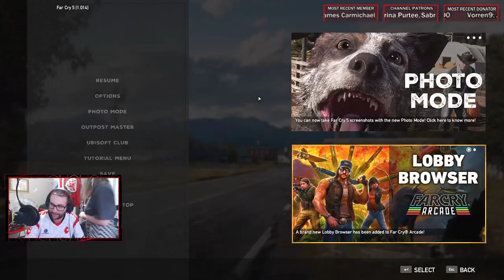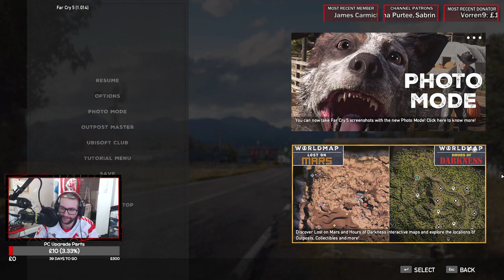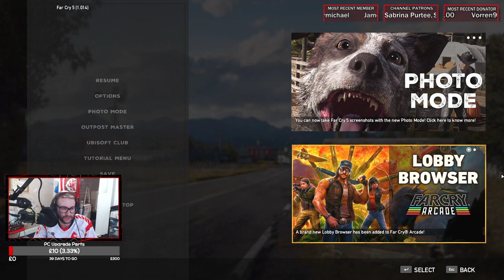FAR CRY 5 | THE ADVENTURE BEGINS (ETHERNET TEST)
🤴 Special thanks to my Patron & Channel Members!
❤️ Sabrina Purtee, Lord Rexasaur, Mongol Gang, 'I'o pua'a uahi Papale, Welsh Whoopee, Mike The Enigma, Vorren9 & James Carmichael ❤️

♛ Socials Links!

👫 Social Tags -